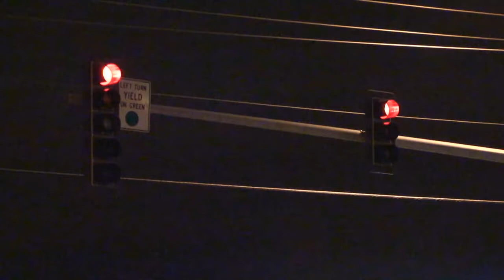Young Sun - January 31st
song I wrote/recorded with my old band using Pro Tools 8 LE. some guitar work by Pat Daniels/Matt Eble, back-up vocals by Ryan Smith.

video was created as a final project for a Video 1 class, edited in Final Cut Pro 7.